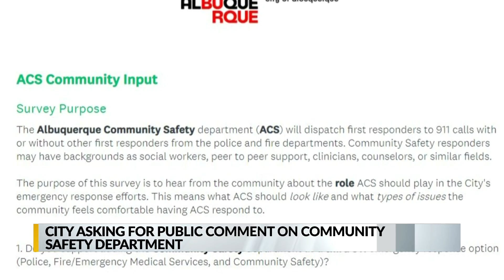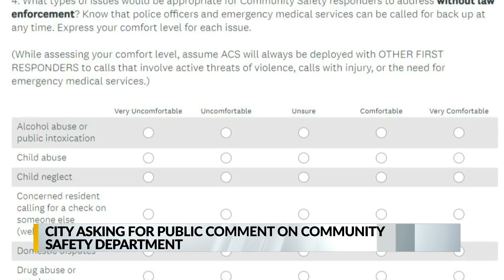City launches online survey for input on community safety department